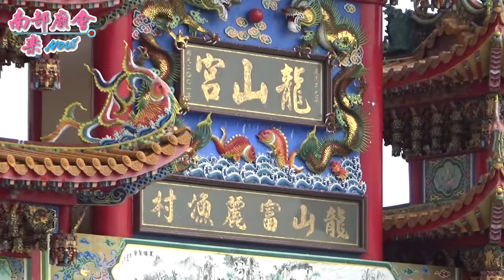11／15(日) 【 山仔寮龍山宮 池府王爺落駕接駕】台南市 七股區頂山代天府 吳府三千歲、五府千歲、王船歲次庚子年五朝祈安清醮大典出巡遶境